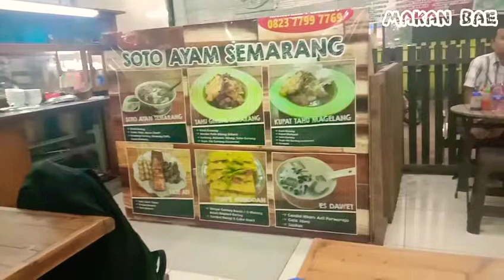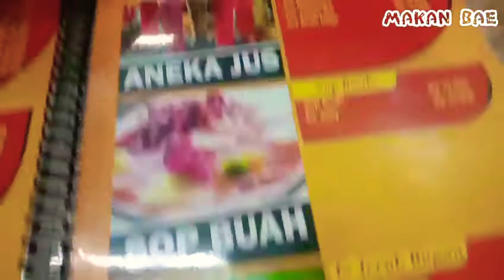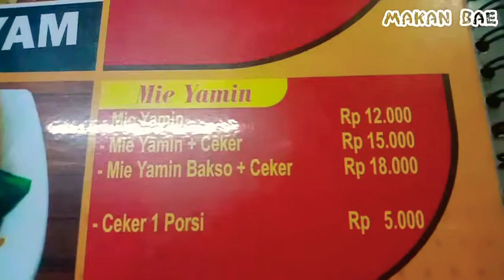BAKSO LUDES... ADO CEKER | MAKAN BAE 🤤🤤🤤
Makasih sudah mampir🙏
Dibuang sayang, jadi gpp lah upload aja😎
Lupa makan Bakso tersisa Ceker aja
Silahkan mampir, ini lokasinya:

Makan Bae